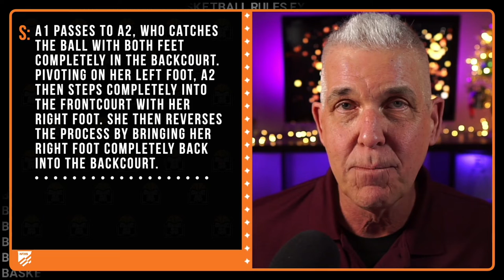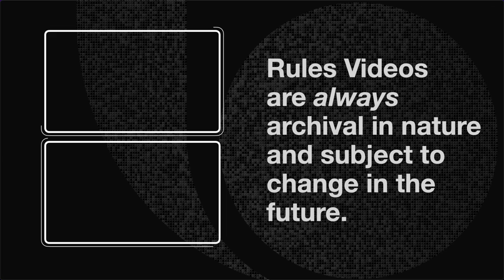Backcourt Violation Plays! WERE THE OFFICIALS CORRECT?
There are different ways for officials to learn the rules of basketball. We find that reviewing play scenarios can make the rules questions more vivid.
With our Basketball Rules Expert series we hope to do just that. A play scenario unfolds, just as it would in a game, and we then need to have the rules with us to adjudicate the play properly. Join us for some play review and let’s all get better as basketball officials.

*   We Use Ecamm Live for our live streams
*   Ecamm is the #1 Live streaming Software for Mac!

Join the Show Live! - Every Wednesday at 7a PST and 10a EST.
Jump in the chat and put your voice in the game.

00:00 Introduction
00:26 Missed try rebounds directly to backcourt
02:10 Dribbler from Backcourt to Frontcourt
04:44 Throw in pass deflected. Jump from FC catch and land BC.
06:51 Thank You Show Supporters!
Jay Severson // Chris Hirano // Mike Wong // Paul Clay // Mike Goodwin
07:22 Endline throw-in muffed into backcourt
09:10 Player catches then steps backcourt
10:45 Pass from Backcourt bounces off FC player into the backcourt.
12:55 Throw-in caught then passed into backcourt.
14:58 While making a throw-in from the backcourt
17:10 Pivoting Player Near Division Line
19:53 Thank You Show Supporters!

▽ Let’s connect!

▽ Music Credit
Intro: Up All Night / Silent Partner